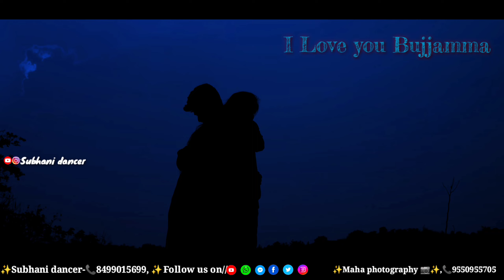Bujjamma bujjamma cover song l l subhani dancer l l maha photography l l deeksha l l ☺🐩❣️... 8